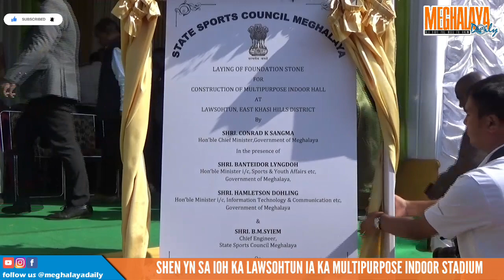SHEN YN SA IOH KA LAWSOHTUN IA KA MULTIPURPOSE INDOOR STADIUM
Mynne ka sngi ka 15 tarik u risaw 2022 u Myntri rangbah ka jylla u  conrad_k_sangma ha ryngkat ka jingiadonlang u MLA ka thaiñ uba long ruh myntri ba dei peit ia ka tnad C& RD u Bah Hamlet Dohling, kila buh mawnongrim na ka bynta ka jingshna ia ka Lawsohtun Multipurpose Indoor Stadium kaba ha ka 8 crore ia kaba la kyrshan pisa lyngba ka khelo india 4 crore bad 4 crore pat lyngba state scheme.